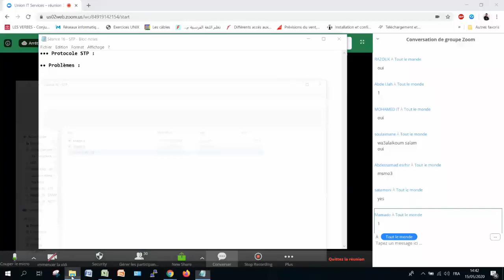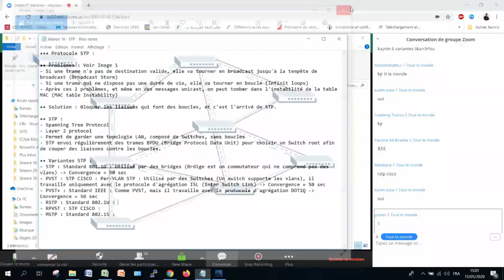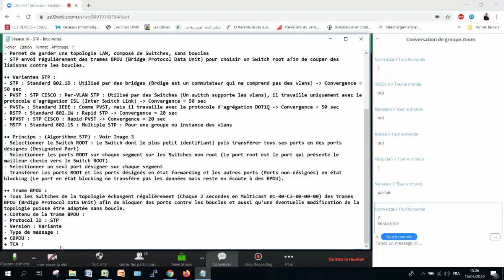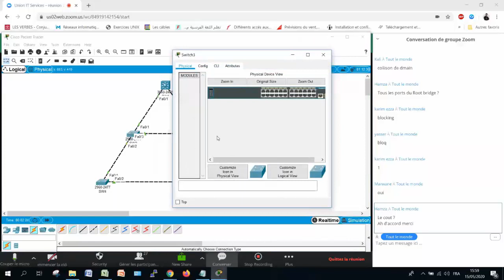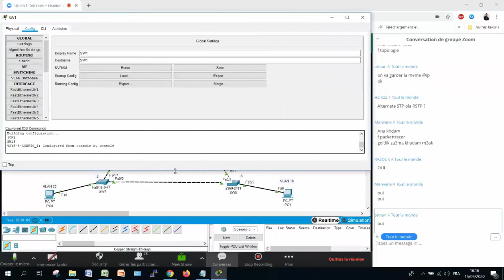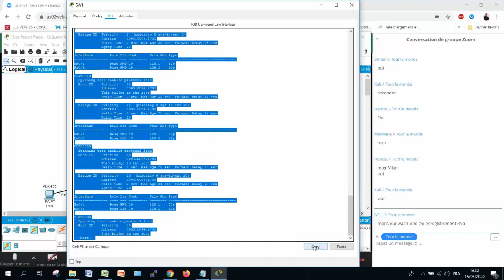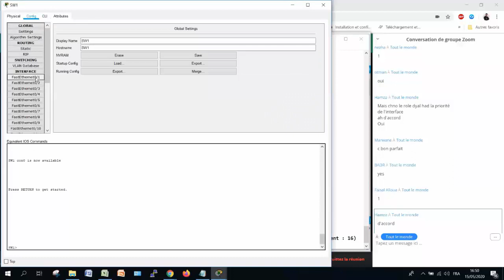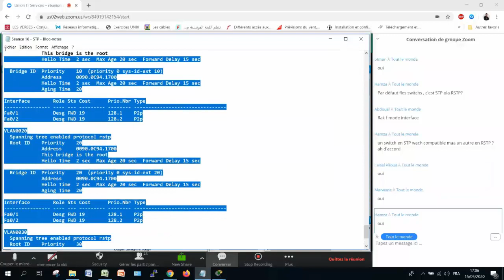Séance 16 - Protocole STP (Présentation et Configuration) - Partie 1 - Khalid KATKOUT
•• Contenu de la séance :
- Présentation de STP
- Variantes STP
- Principe et Algorithme STP
- Trame BPDU
- Configuration de STP
- RSTP et RPVST